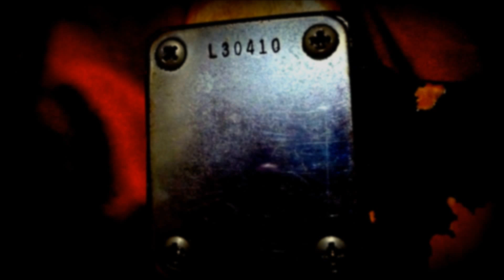Desperado - Saki & Sio デスペラード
Saki & Sio-Standard Covers Vol.2/CD　より。